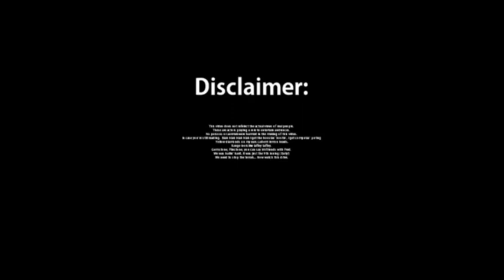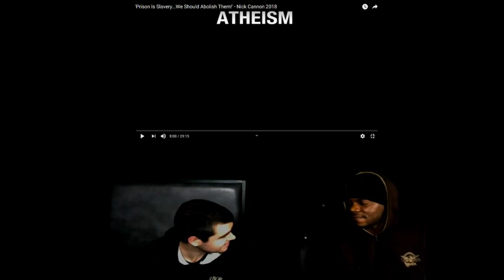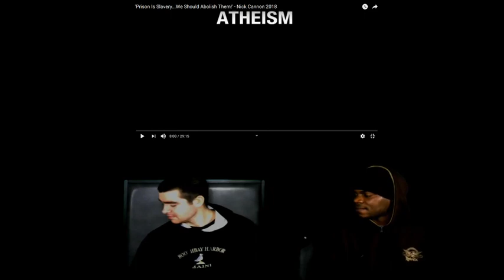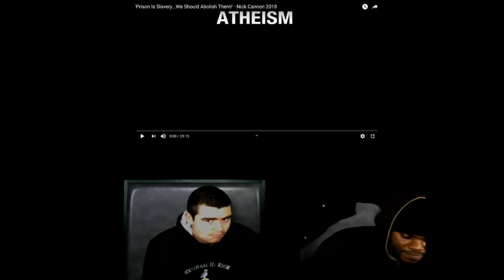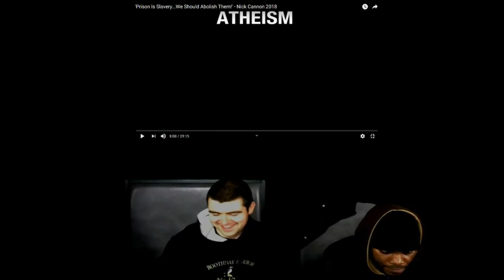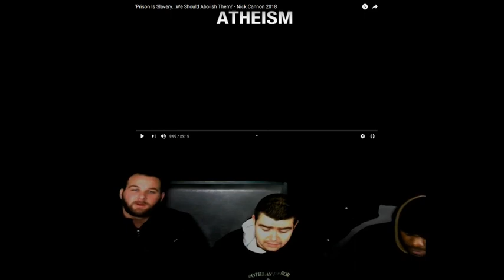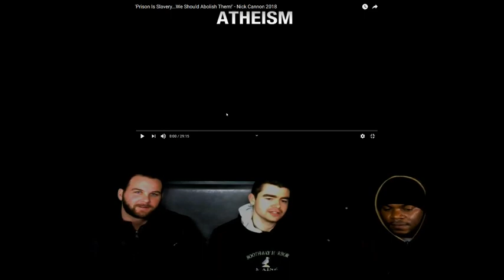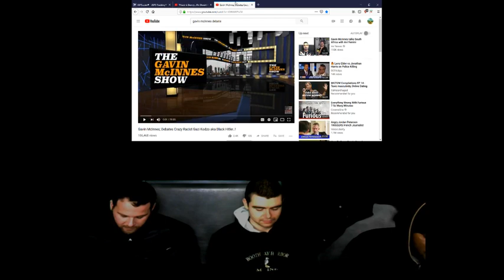Atheism-is-Unstoppable Vs Nick Cannon on Prisons | Gazi Kodzo & Gavin McInnes Debate Dumb